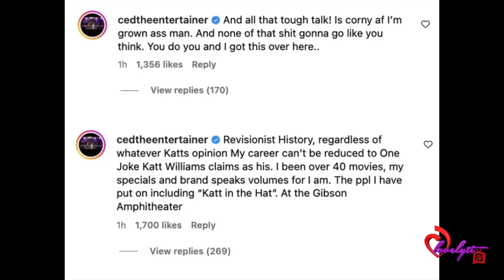Katt Williams Blasts Steve Harvey Cedric the Entertainer & Rickey smiley for Conspiring Against Him